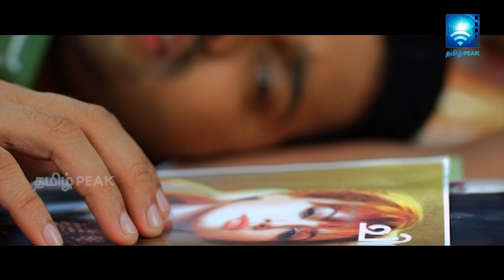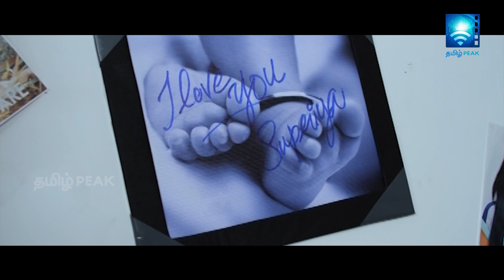A Very Tensed Scene - Nadigayin Diary | Sana Khan | Suresh Krishna | Subin Sunny | Tamil Peak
Nadigayin Diary is 2013 Tamil Dubbed film directed by Anil Kumar and featuring Sana Khan in the lead role. Nadigayin Diary depicts the life of the actress Silk Smitha. Nadigayin Diary Movie Starring features, Sana Khan, Suresh Krishna And Others. Directed by Anil Kumar and Produced by P J Thomas.